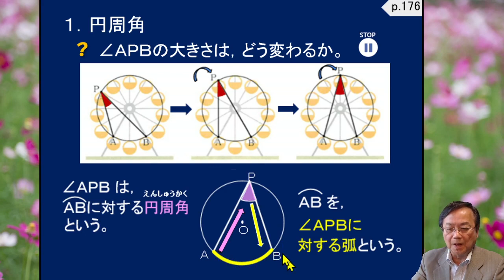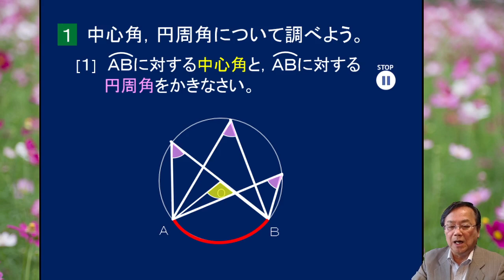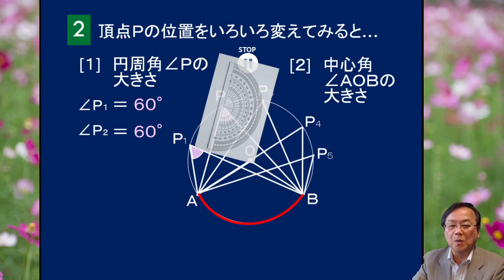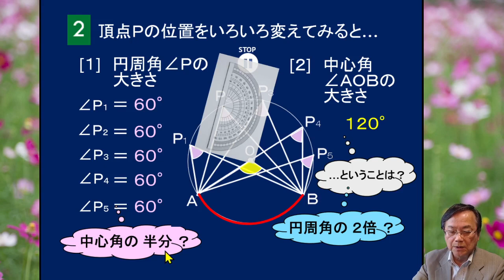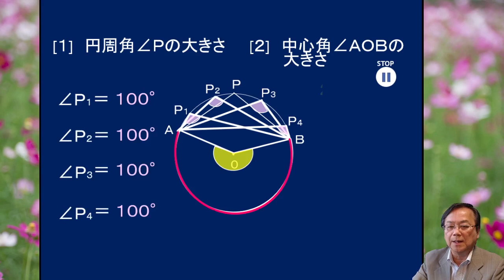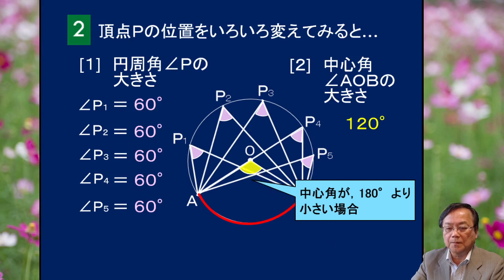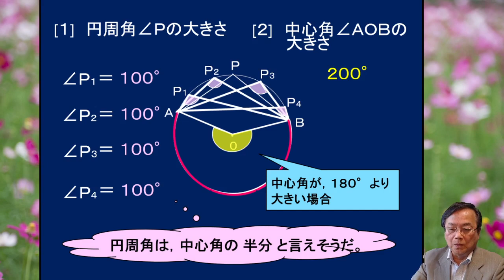中３数学（大日本図書）円①